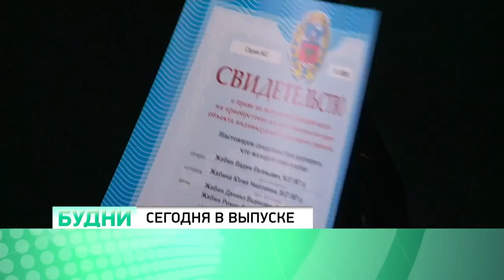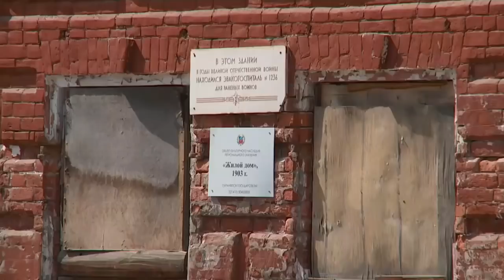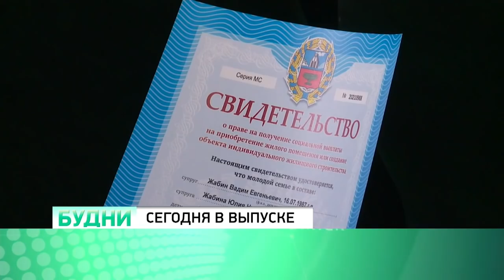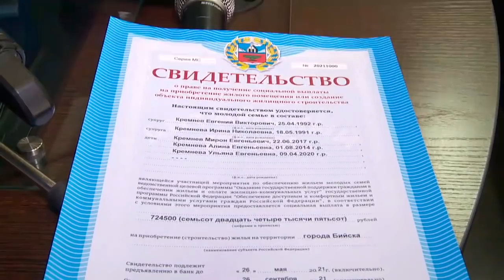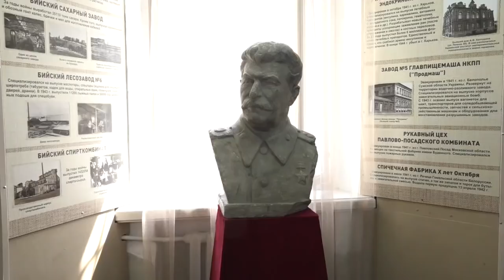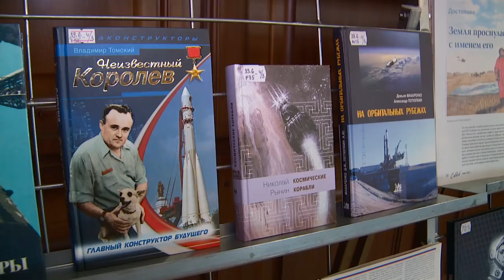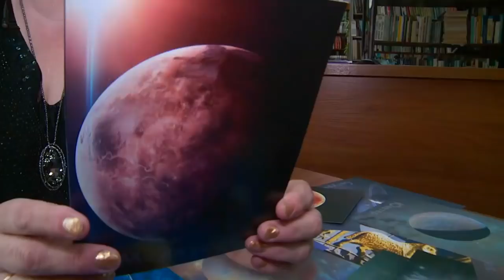"Будни" (новости, 26.04.21г., Бийское телевидение)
🌍 Анонс выпуска:

Новоселью - быть! Сколько бийских семей смогут улучшить свои жилищные условия уже в этом году?
Учёные, путешественники, художники бороздили просторы Вселенной. В Бийске прошли "Библиосумерки".
Гипотез много. В Бийске опять загорелся исторический памятник.